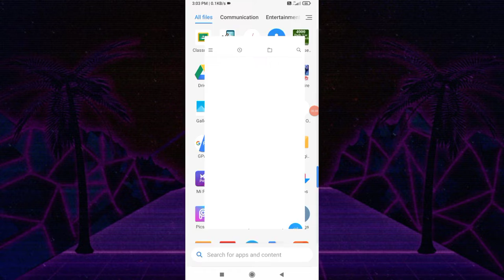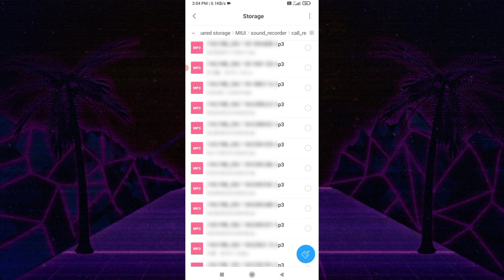Redmi phone par call recording kaise sune/dekhe | how to find call recording in redmi 9 power phone